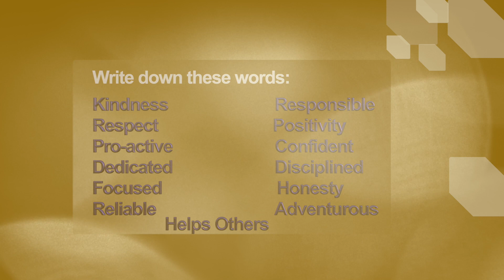"Adventurer Attitude" Ep. 4 of Captain Tall Tale's Step Into Adventure Program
Lesson number four of Captain Tall Tale's Adventure Club, Step Into Adventure Program is about an adventurer's attitude. What is your mindset as an adventurer?

Join Captain Tall Tale's Adventure Club. Watch a lesson a day to learn how to adventure safely in life by taking one step at a time.

The goal of the club is to bring together like-minded adventurers who want to change the world for the better. Adventurers understand that change starts with one-self. Members earn their membership by going through the “Step into Adventure program.”
The Step Into Adventure program is 41 episodes, each episode focuses on one item to learn about yourself in order to better yourself in your journey to adventure safely in life.
As Captain Tall Tale say's, "One Step At a Time."

                    ---BOOKS---
How Captain Tall Tale Became Tall book series.